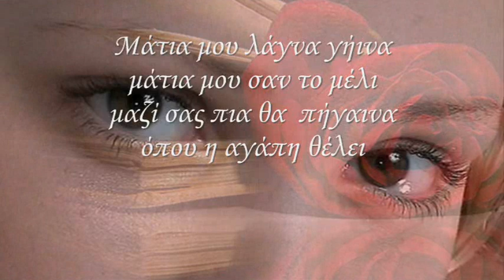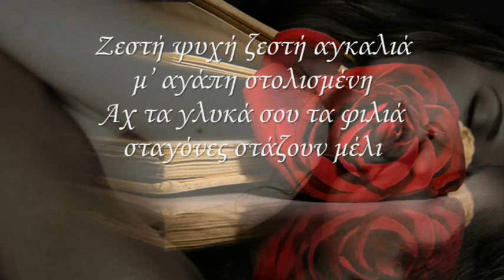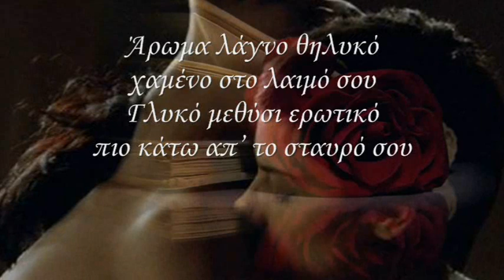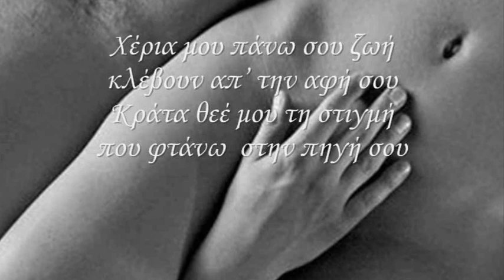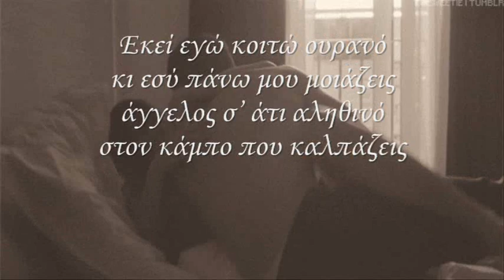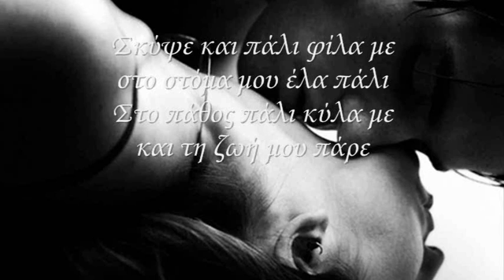Γλυκο Μεθύσι Λέξεων ..Ποίηση Γιάννης Παππάς ..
Γλυκό μεθύσι λέξεων
Από το βιβλίο του Γιάννη Παππά ''Ανάσα της ζωής μου''

Ποιός τάχα έχει χρώματα
να μοιάζουν στην πνοή μας
στα ιδρωμένα σώματα
στο φως της ηδονής μας.

Να ζωγραφίσει στο χαρτί
με γράμματα να γράψει
από τη φλόγα της στιγμής
τα πάντα θα τα κάψει._